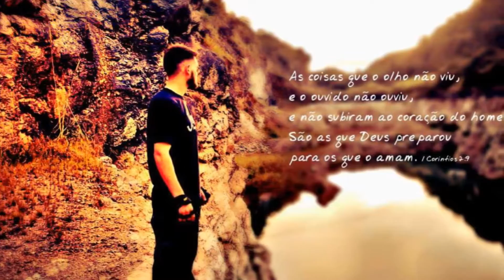josi video fotos 10 junho